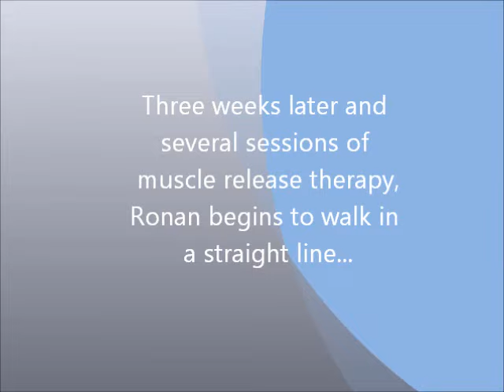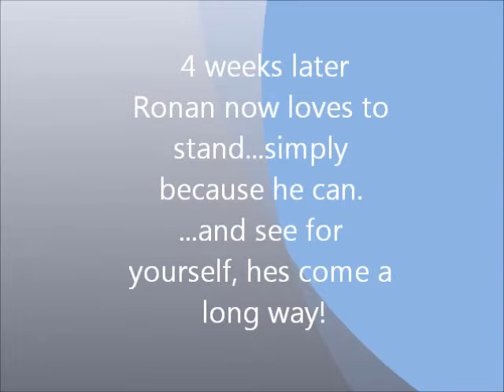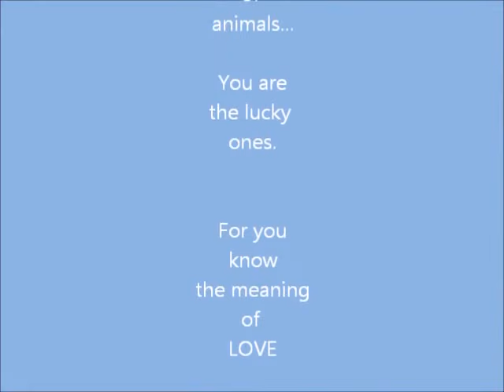How to help a dog with a spinal cord injury ~Paralyzed Pug Update- Dog Bowen Therapy does it again!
8 weeks later and Ronan continues to progress with his walking using Animal Bowen Therapy.
2020 update...A spinal cord injury is emotionally and physically challenging for both yourself and your dog. This is exactly why I created Let your heart visit this site and feel if this is a good choice for you at this time. Globally this therapy has been picked up by people such as yourself dealing with Wobblers and DM with their dogs. I know that pricing is always a consideration for any item or service, yet I feel that there is no higher value than learning a neurological technique that you can use for any animal in your life for a lifetime...currently for 2020 Response5 is offered to families for $99 USD.